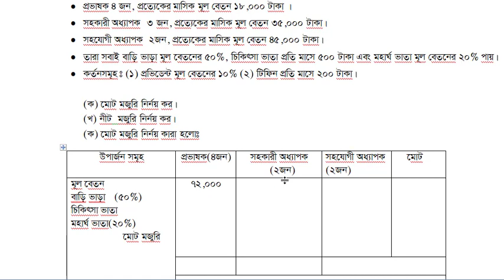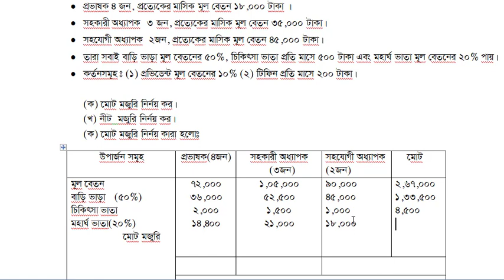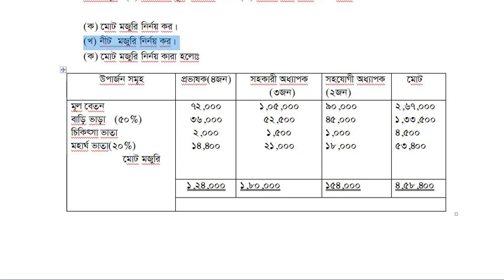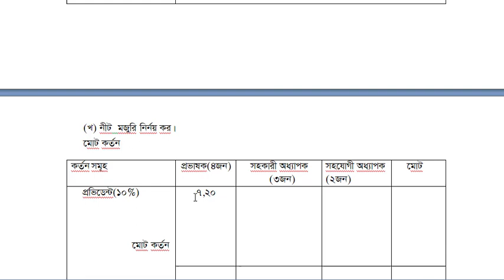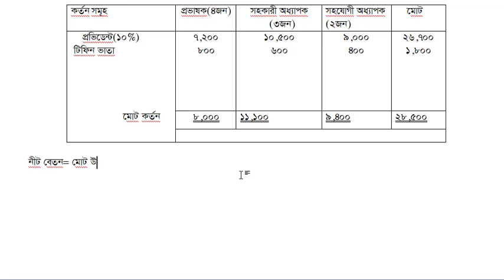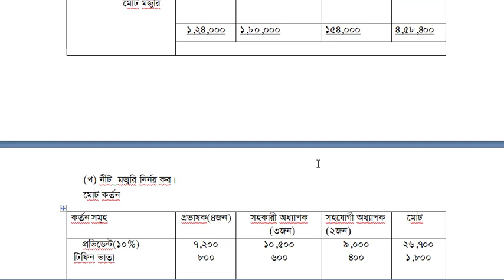বেতন ও মজুরি| একাধিক কর্মী Beton o mojuri ekadhik kormi| (lecture-8) HSC Accounting 2nd paper